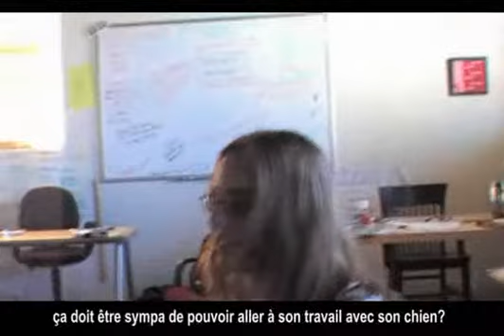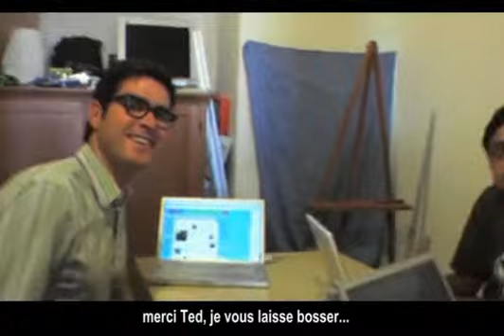Dogster backstage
video-report (in english with french subtittles)
published in may 2007 sur Intruders TV